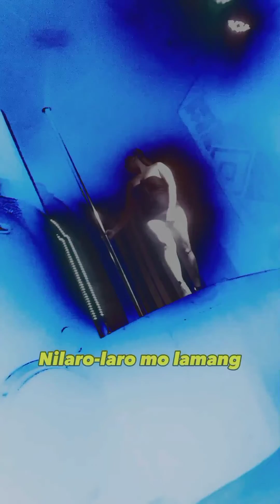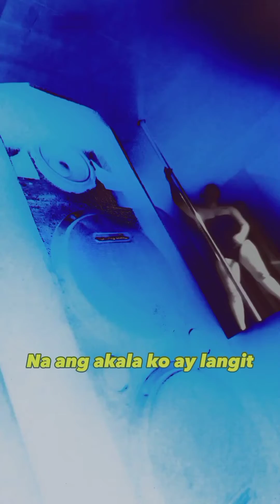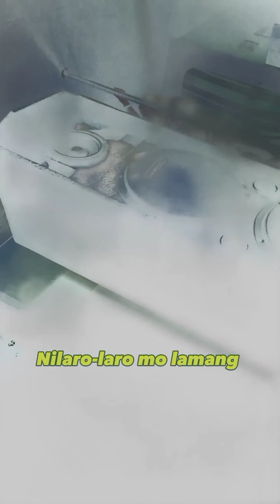Lason mong halik (karaoke)